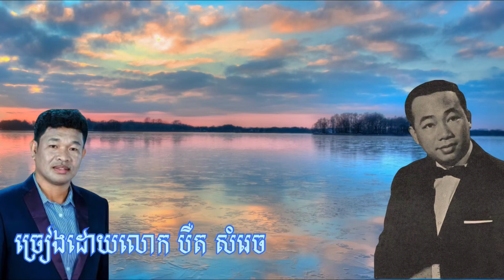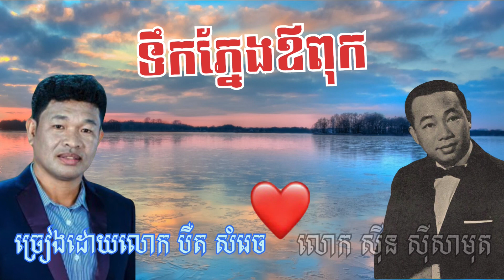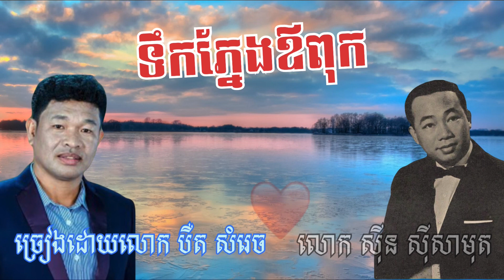បទ៖ទឹកភ្នែកឪពុកច្រៀងដោយបង បឺត សំរេច សំនៀងដើមអធិរាជសំឡេងមាស សុីន សុីសាមុត ស្ដាប់ពិរោះរណ្ដំ